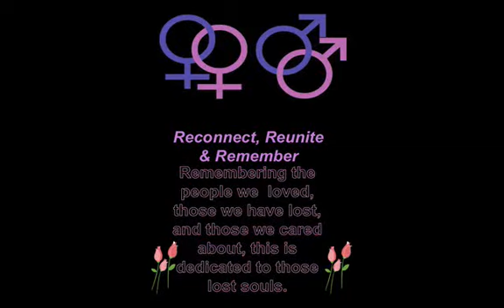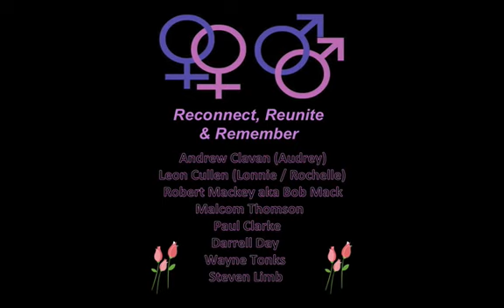Lost Gay Newcastle Slides of Rememberence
As a mark of respect I have uploaded the Lost Gay Newcastle Presentation from September 2012 in remembrance of the beautiful people who have been lost over the years, the Disco Fever Spring Dance wouldn't be complete without them in our presence. Reminisce, Remember and Reunite. I cannot include those who have passed away since this presentation was completed, but I would like to add a dear friend Father Rodney to the list of people who will always be remembered for their kindness and their dedication to our community, RIP my friend. May they never be forgotten xo. Music by Janet Jackson "Together Again".